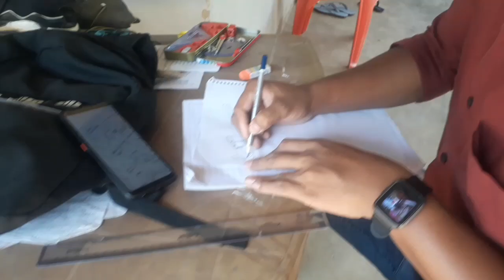Bwsai seler shooting vlog / Rigmari Debbarma vlog 😊😊